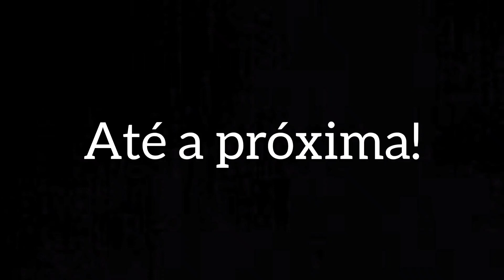Antiga pintura TAMPA Cargo em Manaus! Airbus A330-243F / N330QT.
Atualmente está nas operações da Avianca Cargo. N330QT chegando e decolando na tarde de 18/04 pelo Aeroporto Eduardo Gomes - Manaus.

Estamos com um projeto para ir á São Paulo (GRU), vamos registrar o tráfego aéreo do Aeroporto de Guarulhos, e o maior avião de passageiros do mundo, Airbus A380! E além de fazer registros de toda nossa trajetória no voo MAO-GRU-MAO. Quem quiser doar qualquer valor para o projeto, ficaremos muito agradecidos!
Muito obrigado!!
Quem somos nós? Conheça os administradores do Plane Spotting Manaus!